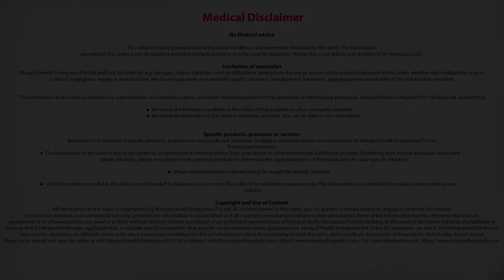What should I do if I feel I am having heart attack? Precautions for heart Attack | Dr. Anand Shenoy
Dr. Anand Shenoy talks about what has to be done when you feel Iike having heart attack.

A heart transplant is a surgery to remove the diseased heart from a person and replace it with a healthy one from an organ donor. To remove the heart from the donor, two or more healthcare providers must declare the donor brain-dead.

Manipal hospital has a multidisciplinary team to take care of all possible risk factors and their management and hence optimize the outcomes of heart transplant surgery. Risks may be varied like bleeding, infection, renal dysfunction, immunosuppression which requires highly skilled interventions. Regular follow-up is required to optimize the function of the donor heart and the prevention of organ rejection by regular biopsies and lifelong immunosuppressant.